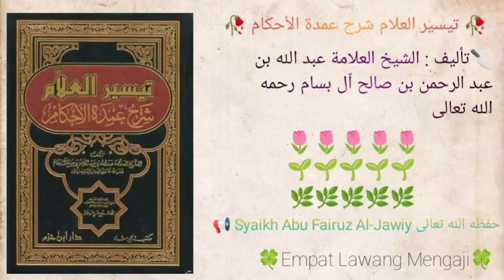Taisirul 'Alam Syarhu Umdatil Ahkam | 819 | Syaikh Abu Fairuz Al-Jawiy حفظه الله تعالى